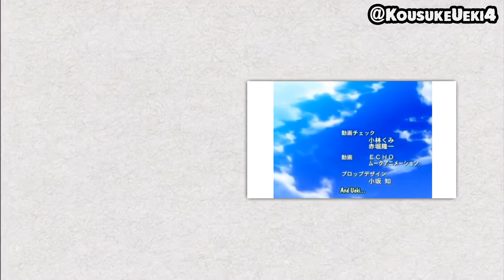うえきの法則 | 51の最後のエピソードで特別なエンディングですが、エンディングテーマ1スタイルです | 日本の吹き替え | 🏷️再会の才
🏷️Talent to Reunite
🏷️再会の才

[ 再会の才 ]
[ Talent to Reunite/Talent of Reunite/Talent of Reunion/Talent to Reunion ]
[Zai to Reunite/Zai of Reunite/Zai of Reunion/Zai to Reunion ]

Guys, do you have a moment for now? Can you guys spend a bit of time to go to like my post on my account? Thank you 😊😊😊

The Law Of Ueki/Law Of Ueki/うえきの法則/Ueki No Hōsoku/Ueki No Hosoku/Ueki No Housoku/Ueki No Hōusoku/La Ley De Ueki/La Llei De Ueki/우에키의 법칙/Закон Уэки/La Loi D'Ueki/La Legge Di Ueki/อูเอคิ แสบซ่าผ่ากฎเทพ/อูเอคิ ผ่ากฎอลเวง/Ueki ผ่ากฎอลเวง/Ueki แสบซ่าผ่ากฎเทพ/แสบซ่าผ่ากฎเทพ/ผ่ากฎอลเวง/植木的法則/A Lei Do Ueki/TLOU/Peraturan Ueki/Luật của Ueki